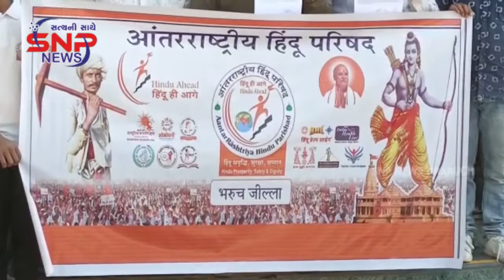ધંધુકામાં ફાયરિંગ કરી યુવકની હત્યા... હત્યાના ભરૂચમાં ઘેરા પ્રત્યાઘાત.. કલેકટરને આવેદનપત્ર પાઠવ્યું.